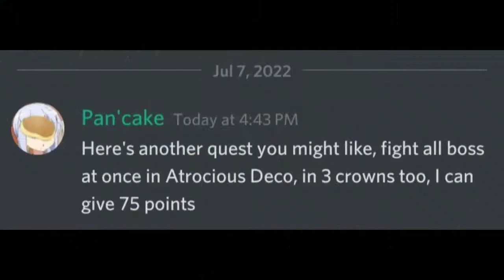Can I Beat All Of Atrocious Deco's Bosses At Once? | The Battle Cats/Tundra Quest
Hey Y'all! Welcome to the new Tundra Quest video, where I renamed it from "Efina's Quest", a content of mine, where I do challenges given by you or others.

Quest given by Pan'Cake at Discord.